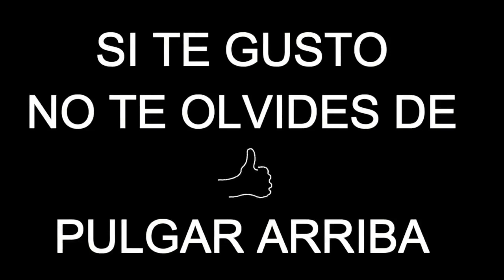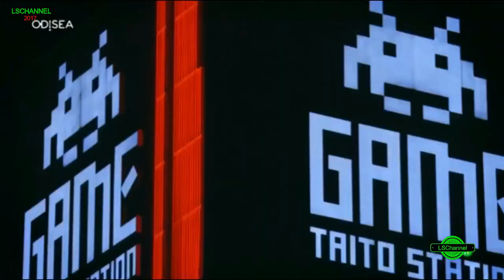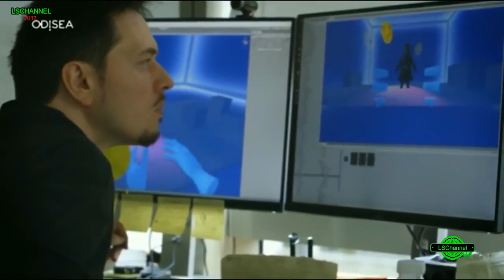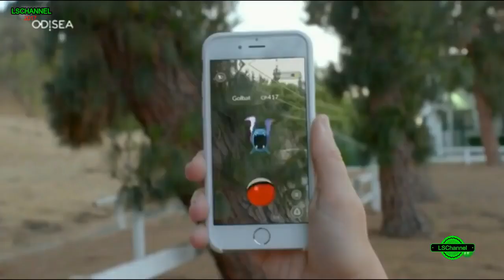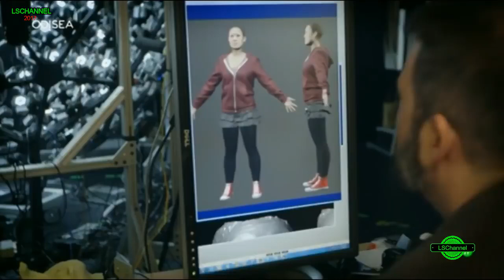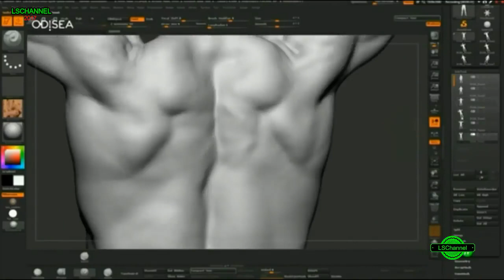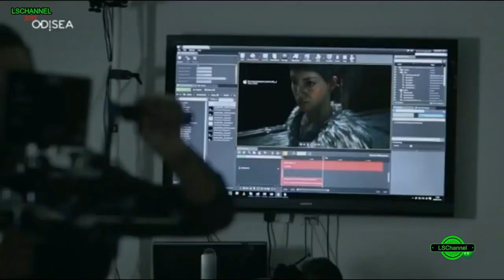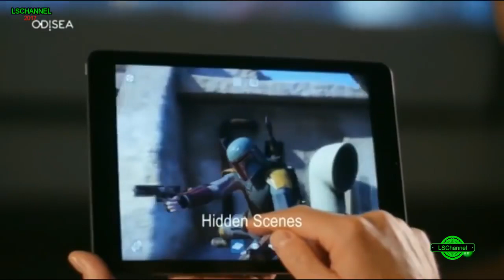FUTURO TECNOLÓGICO y REALIDAD VIRTUAL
Realidad Virtual en el futuro como entretenimiento y potencial... esperemos que positivo.